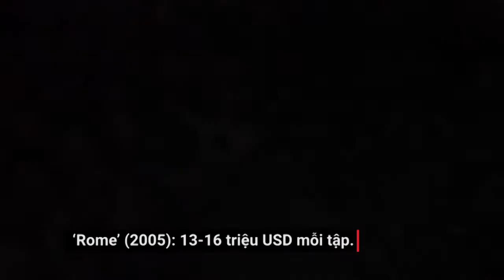Những cảnh đánh nhau đắt giá nhất trên màn ảnh thế giới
Trong lịch sử truyền hình thế giới, có những bộ phim chi số tiền kỷ lục để có được những cảnh đánh nhau hoành tráng.